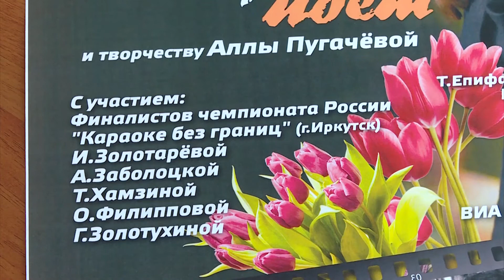Концерт к 8 марта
Песни Аллы Пугачевой прозвучат в праздничном концерте для ангарчан